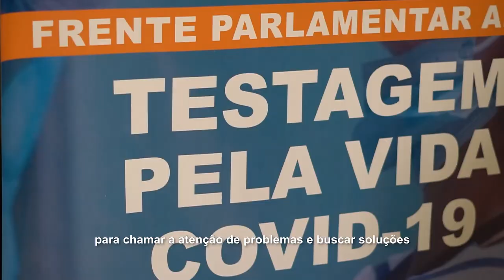1000 DIAS DE MANDATO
Mil dias de mandato, de muito trabalho coletivo na busca de soluções e projetos para o RS. Sete projetos transformados em lei.
Segurança, educação e combate à corrupção, pilares para fazer diferente.